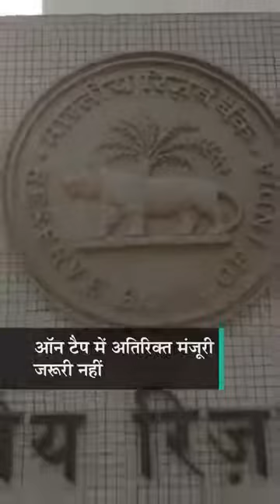RBI receives 8 applications for setting up banks under 'on tap' licensing